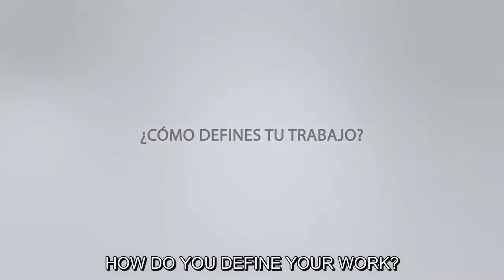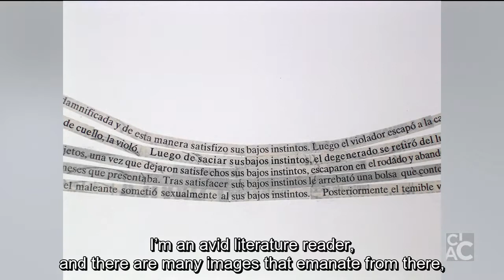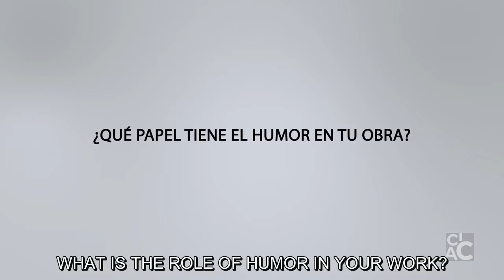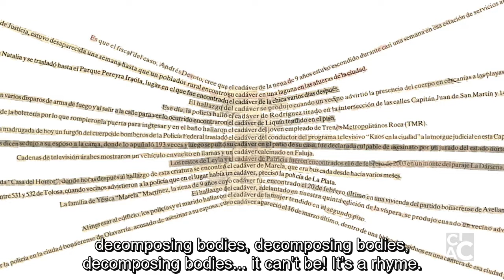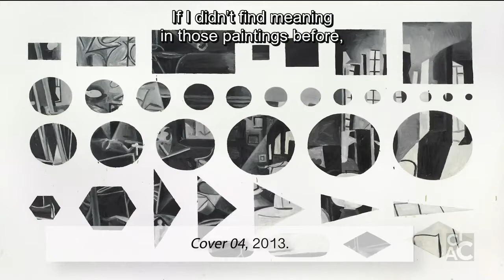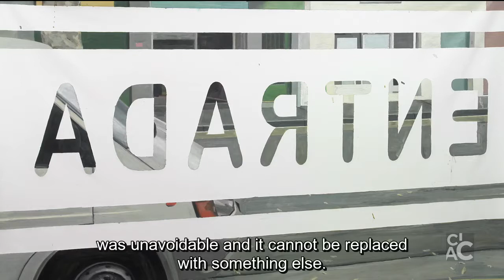Entrevista/Interview. Jorge Macchi